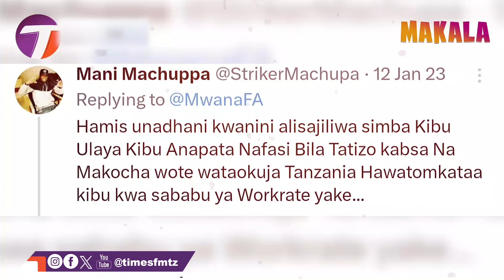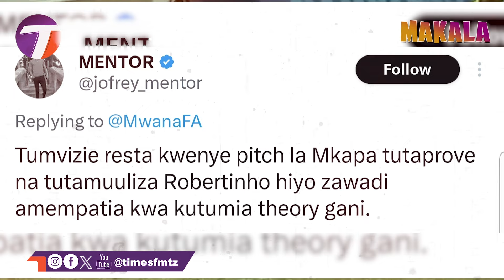JUHUDI, NIDHAMU VYAMBEBA KIBU DENIS, KIPAJI KINAMKWAMISHA IBRAHIM AJIB